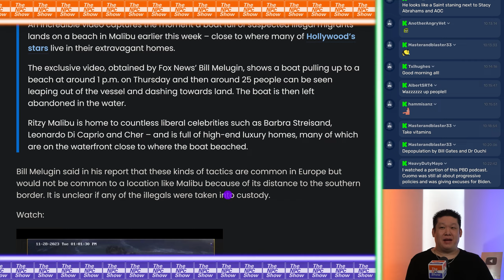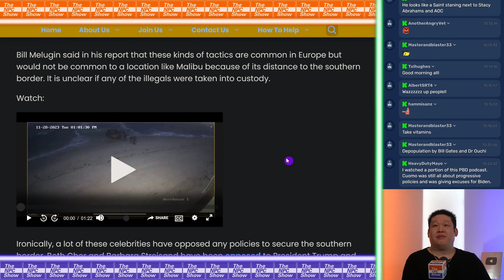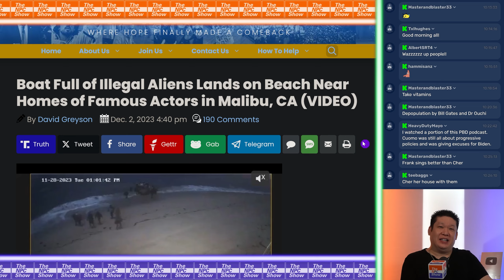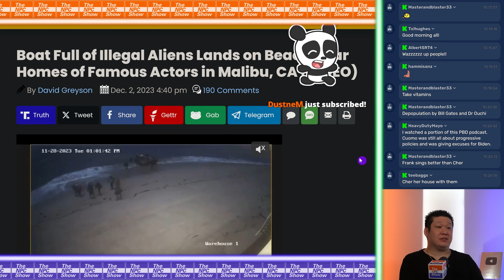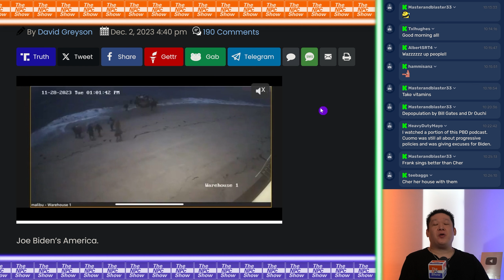Mlgrants Land On Beaches of Celebrity Homes 🟠⚪🟣